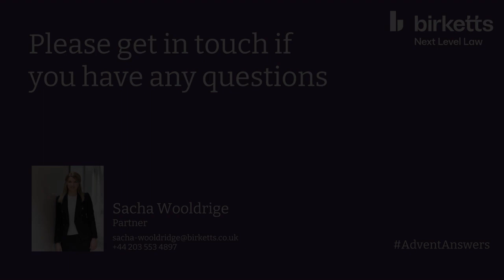How to get a share code starting with S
Day ten of our Advent Answers series is here!

Today Sacha Wooldridge, Partner in our Immigration Team, answers the question 'How to get share code starting with S'.